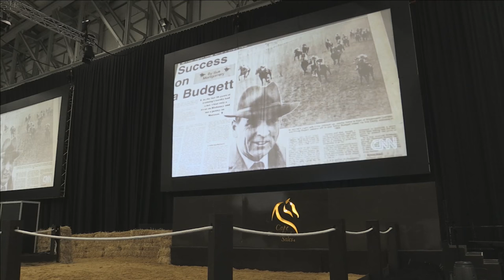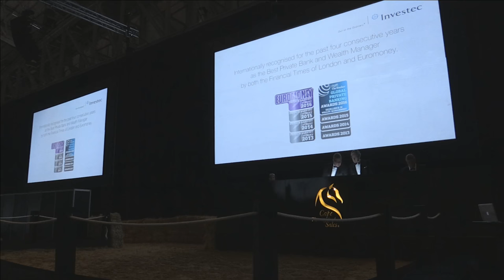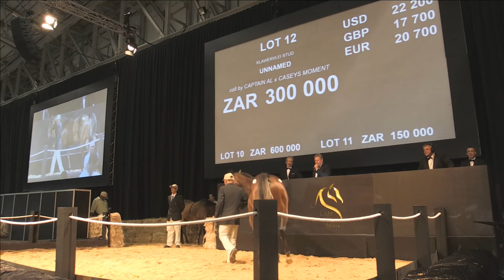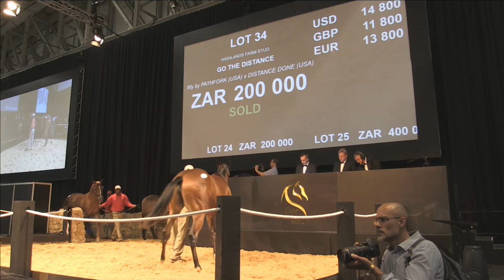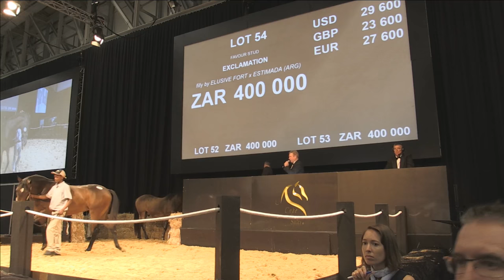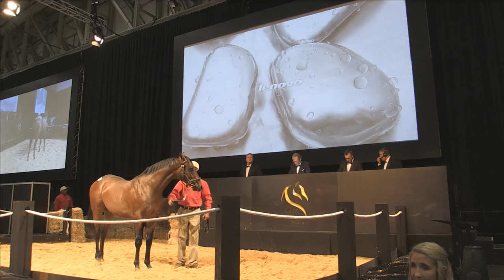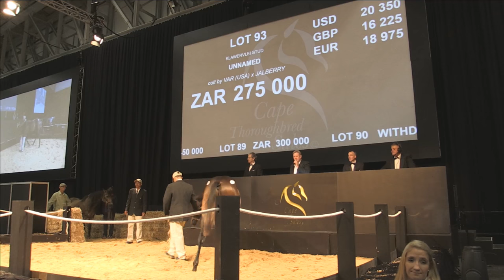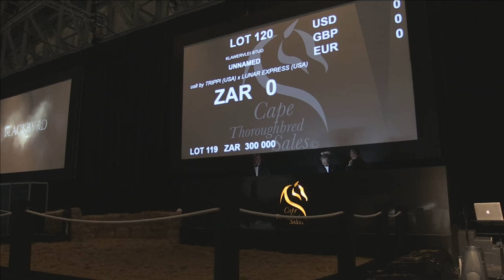CTS Cape Premier Yearling Sale 2017